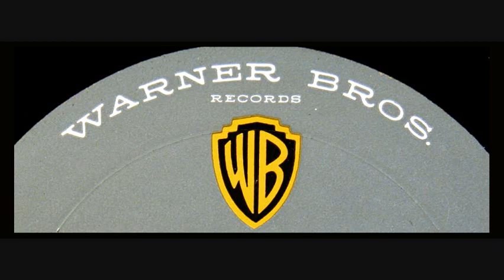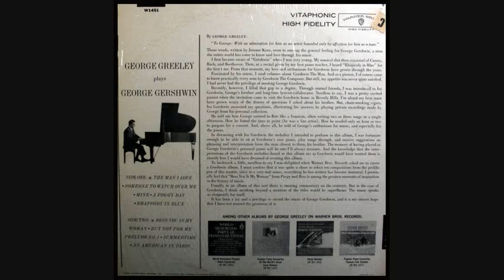Gershwin / George Greeley, 1960: Bess You Is My Woman - Warner Bros. W-1451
George Greeley (born Georgio Guariglia; July 23, 1917 – May 26, 2007) was an Italian-American pianist, conductor, composer, arranger, recording artist and record producer who is known for his extensive work across the spectrum of the entertainment industry. Starting as an arranger and pianist with several notable big bands in the 1940s, he segued into the Hollywood radio scene, working on several nationally broadcast variety programs. After conducting an Army Air Force Band during World War II, he was hired by Columbia Pictures as a staff pianist and orchestrator. He worked as pianist on several hundred motion pictures, worked with many famous composers orchestrating their soundtrack compositions, and created original compositions of his own in several dozen movies. It was Greeley's hands that performed the piano parts that Tyrone Power mimed in The Eddy Duchin Story. Concurrent with his work at Columbia Pictures, George Greeley also worked at Capitol Records as music director, pianist, and conductor for many artists such as Gordon MacRae, Jane Powell, Jo Stafford, Frankie Laine, and Doris Day. He was hired in the late 1950s by the newly established Warner Brothers Records. George Greeley arranged, orchestrated and performed as primary artist for a series of hit recordings entitled "Popular Piano Concertos." As music tastes changed in the late 1960s, Greeley had already moved into television, composing themes and music for popular TV series like My Favorite Martian, The Ghost and Mrs. Muir, Nanny and the Professor, and Small Wonder. He performed as featured piano soloist and as guest conductor in concert appearances around the world. He died from emphysema at age 89 in Los Angeles, California.